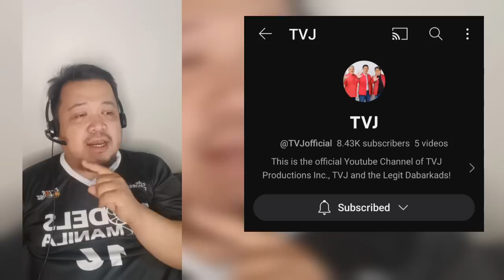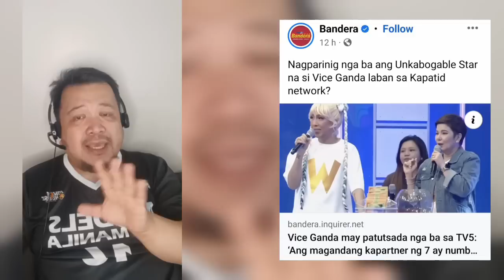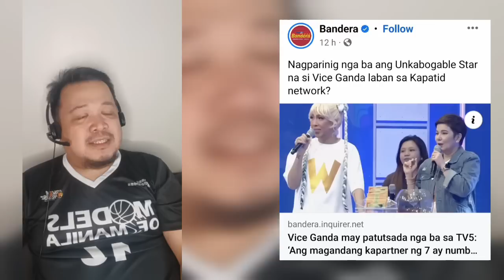Walang karapatan si Vice Ganda na magpatutsada sa TV5 for choosing TVJ